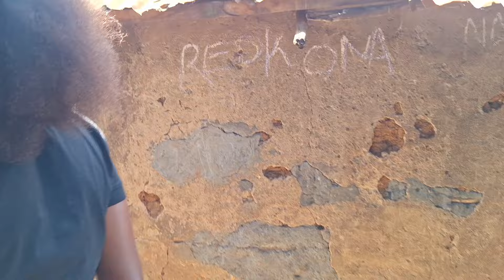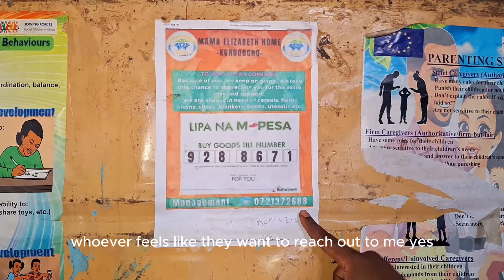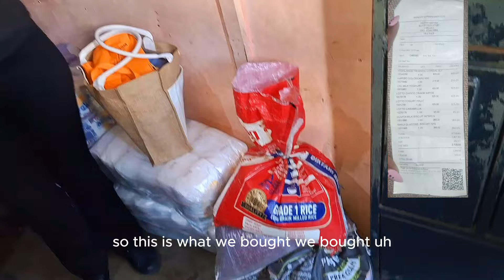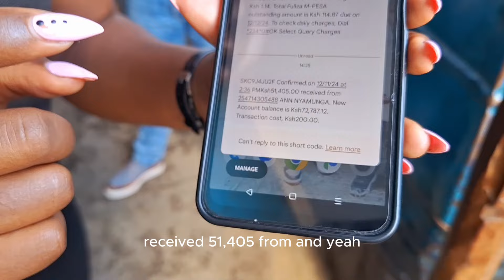Over 67 Children Under One Small Roof in Kenya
We visited Mama Elizabeth Home Korogocho  and they house 67 children, feed 300- 500 children twice daily and take to school 122 children.It is a registered children's home in Kenya.
Thank you A Squad for your great support to this course and we touched the lives of over 300 children.
You can support Mama Elizabeth Home Korogocho via:
Mobile Money /WorldRemit/Sendwave/Taptap Send - 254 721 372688 ( Antony Mirangi)
Western Union - Antony Mirangi ,Nairobi Kenya
Lipa na Mpesa , Till Number - 9288671